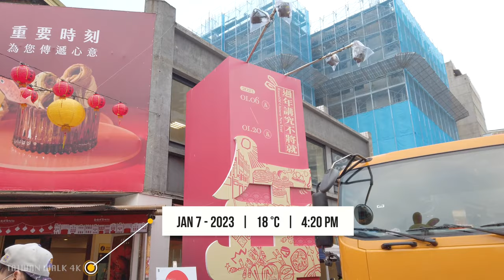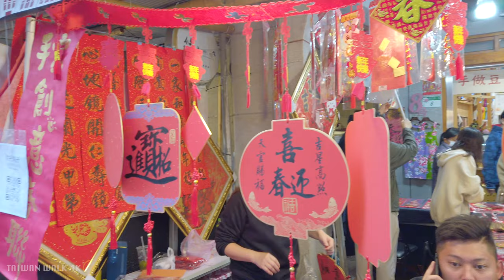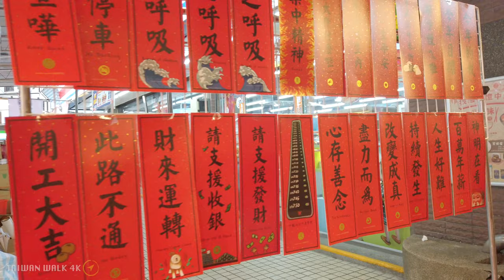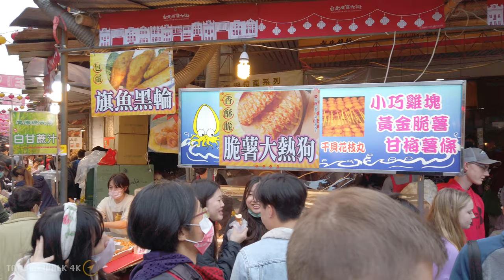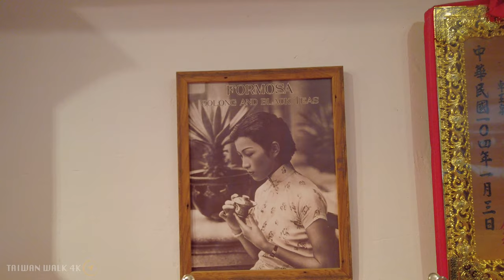Chinese New Year Market Taipei walk Taiwan 2023 - Dihua Street (迪化街)【4K】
Hi welcome, i walk around Taiwan, enjoy the real environment sounds on this 4K Video !  no music, no effects, no talk.
🗓️ 07/01/2023.